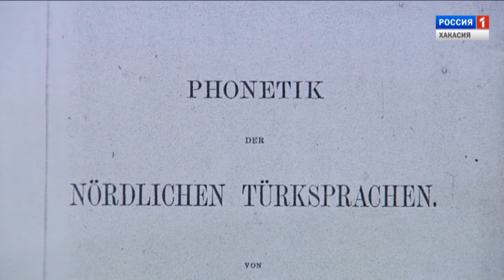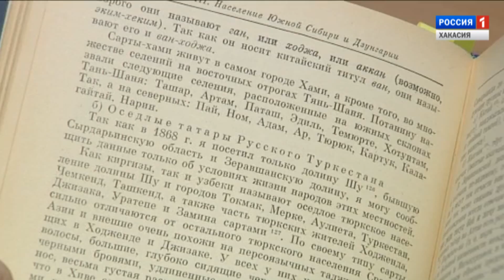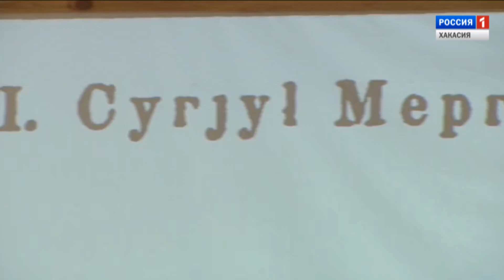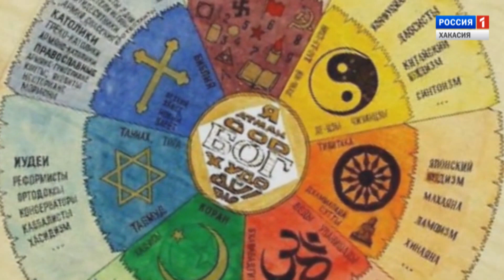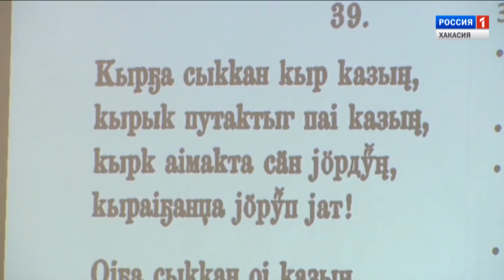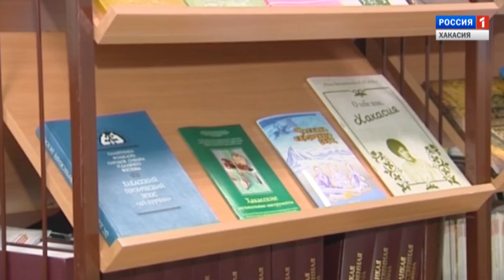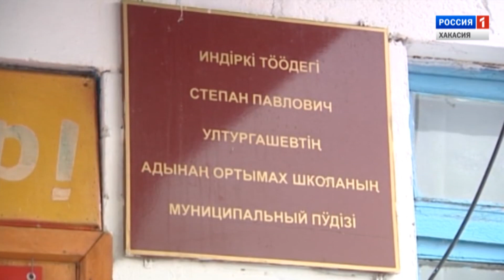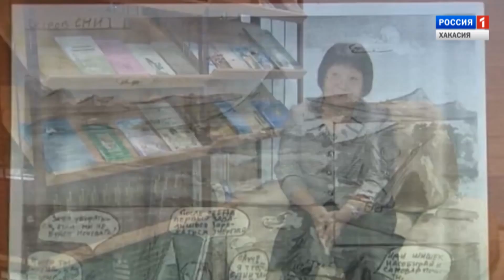Чалахай иртеннен, Хакасия! 04. 04.2019